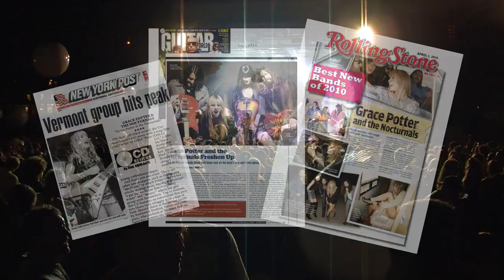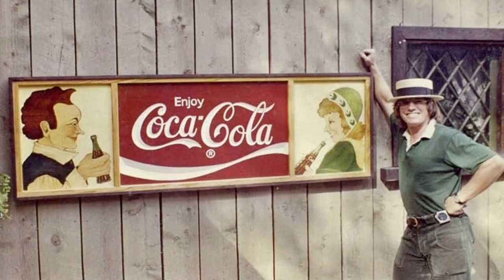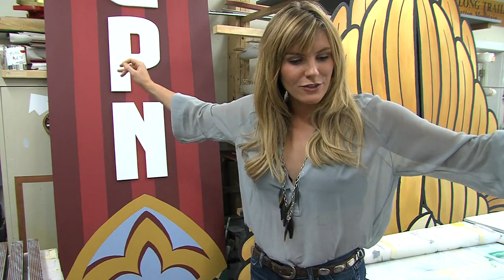Grace Potter and Her Dad Work on Set Design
Grace works with dad on set design.